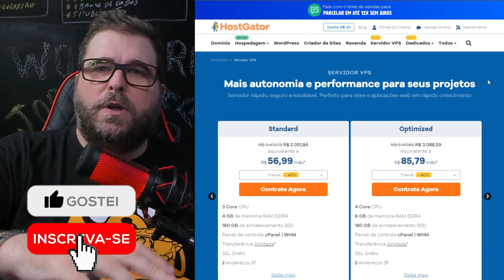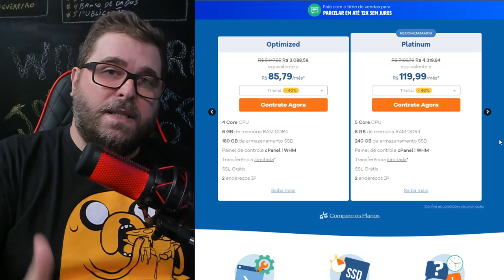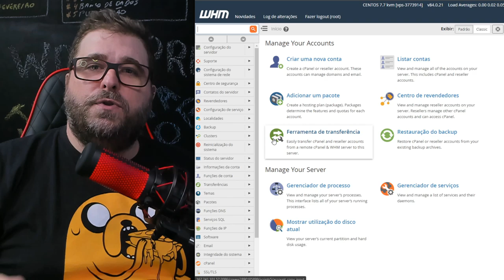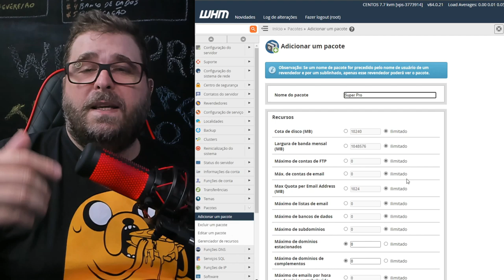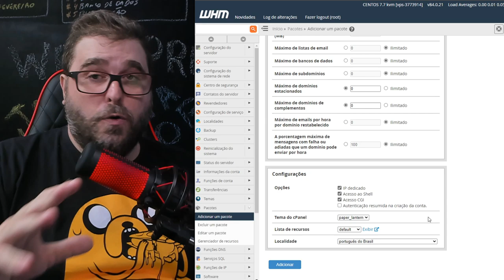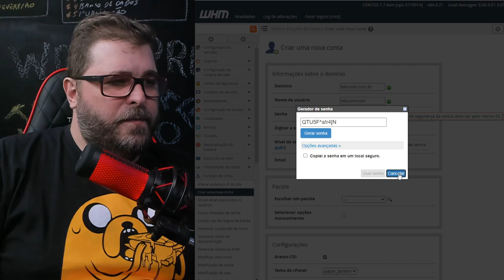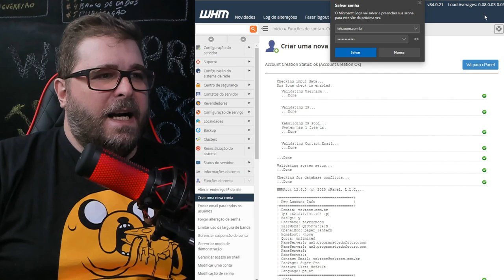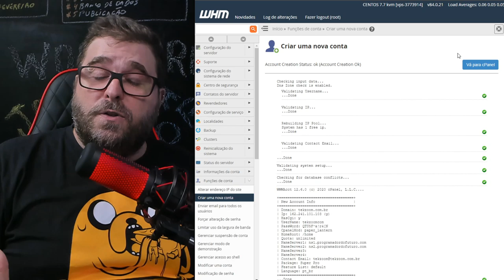Como criar uma Empresa de Hospedagem de Sites [Semana do Empreendedor] - Vídeo #2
No segundo vídeo da Semana do Empreendedor do Canal TekZoom vamos falar sobre Revenda de Hospedagem e utilização de uma VPS com WHM para você criar seu negócio online de venda de host. Para assinar e criar uma VPS acesse